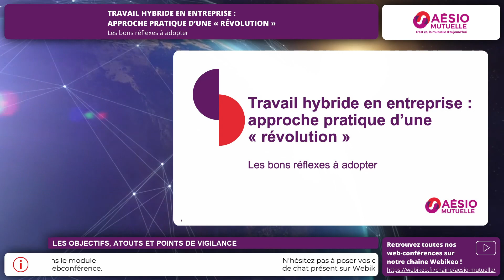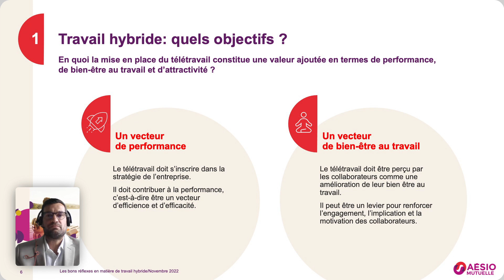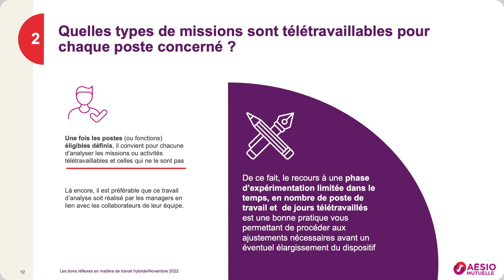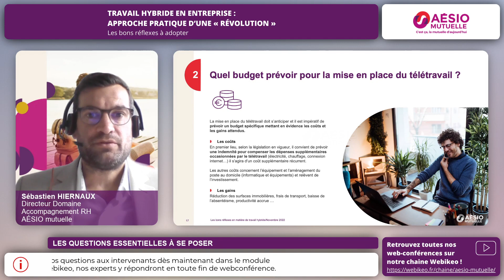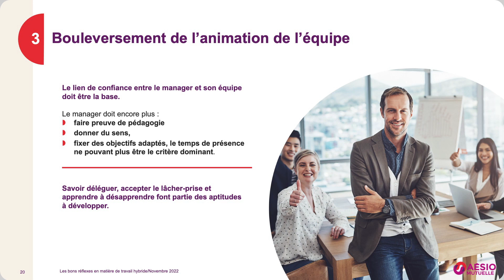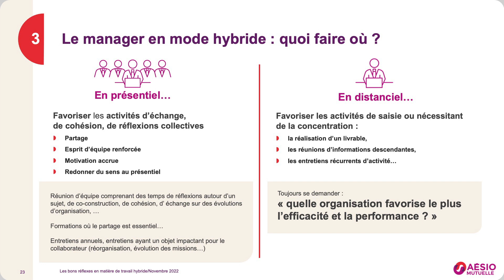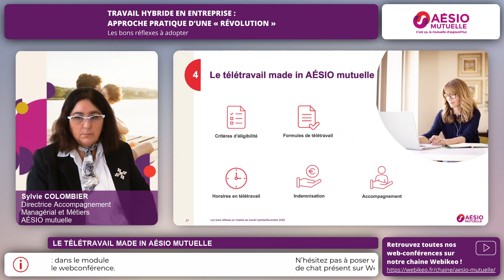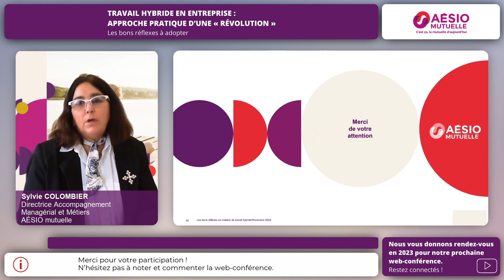Travail hybride en entreprise : approche pratique d'une "révolution" | Webinar by Aésio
Dédiée aux dirigeants et chefs d’entreprise, cette web-conférence aborde la notion du « travail hybride » qui s'impose aujourd'hui comme une norme dans bon nombre secteurs d'activités et au cœur des stratégies de très nombreuses entreprises 🧐

S’il revêt d’indéniables atouts, le mode de travail dit « hybride » suscite diverses questions que ce soit en termes d’organisation, de stratégie ou encore de management. L’objectif de cette conférence est de prendre du recul sur cette « révolution » organisationnelle, et de l'aborder par une approche pratique en traitant des sujets suivants :
👉 Les atouts et points de vigilance du travail hybride
👉 Les questions essentielles à se poser (critères d’éligibilités, obligations. )
👉 Le management en mode hybride
👉 L'illustration du travail hybride made in « AÉSIO mutuelle ».

Cette web-conférence est animée par :
👩‍💼 Sylvie Colombier, Directrice Accompagnement Managérial et Métiers chez AÉSIO mutuelle,
👨‍💼 Sébastien Hiernaux, Directeur Domaine Accompagnement RH, chez AÉSIO mutuelle.

00:00 | Introduction
13:23 | Sommaire
13:58 | Les objectifs, atouts et points de vigilance
18:49 | Les questions essentielles à se poser
33:30 | Le management en mode hybride
46:50 | Le télétravail made in Aésio mutuelle
50:50 | Qui sommes nous
52:01 | Conclusion